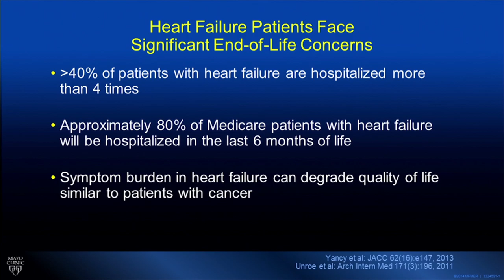Mayo Clinic CV Self-Study Palliative Care Snippet from Session #4 in a Series of 8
A short sample of the Palliative Care series in CV Self Study Tutorials: Palliative Care in Circulatory Failure: Session 4 -Starting the Palliative Care Conversation, narrated by Dr. Jacob Strand.  To order any of our CV Self Study tutorials, visit the Self-Study